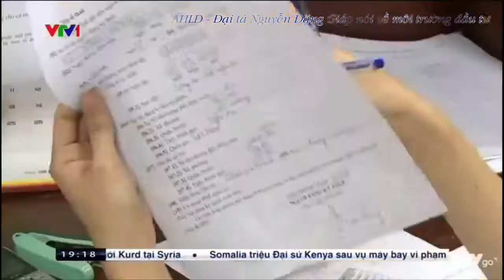AHLĐ- Đại tá Nguyễn Đăng Giáp doanh nhân châu Á